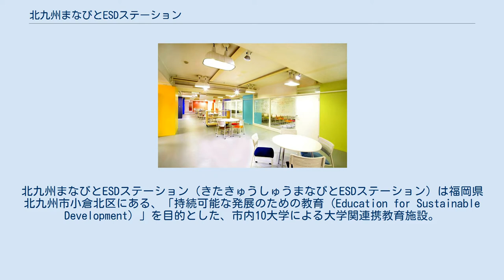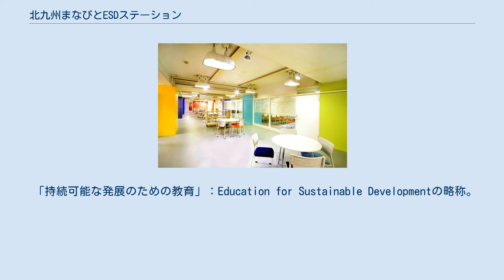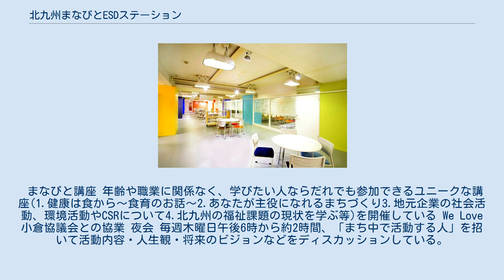北九州まなびとESDステーション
北九州まなびとESDステーション（きたきゅうしゅうまなびとESDステーション）は福岡県北九州市小倉北区にある、「持続可能な発展のための教育（Education for Sustainable Development）」を目的とした、市内10大学による大学関連携教育施設。
 平成24年度大学間連携共同教育推進事業で選定された「まちなかESDセンターを核とした実践的人材育成」は、地域再生の核となる大学づくりを推進するため、北九州環境未来都市における地域（社会・産業・行政）と大学が連携し、「環境の取組を理解し、持続可能な発展を拡げることができる人材」、「課題に対する実践力を備えた人材」、「卓越したコミュニケーション力で、人と協働できる人材」の育成を行う取組である。
 既存の座学を中心とした教育プログラムに加え、国連において推進されているESDを中心とした実践的教育に取組むことで上記能力を培うものであり、市の中心市街地に参加１０大学共同の地域活動拠点となる『まちなかESDセンター』を設置し、専属の特任教員や事務員を配置し、専門分野を異にする教員が得意分野を持ち寄る事による効果的な教育や、大学間の垣根を越えた実践的教育を総合かつ効率的に実施するものである。
 「持続可能な発展のための教育」：Education for Sustainable Developmentの略称。
「持続可能な発展」は「環境・社会・経済のバランスのとれた発展」であると言われ、持続可能な社会の実現を目指し、一人ひとりが世界の人々や将来世代、環境との関わりの中で生きていることを認識し、よりよい社会づくりに参画するための力を育む教育。
環境のみならず、人権、福祉、多文化共生、まちづくりなど幅広い分野をフィールドとしている。
 「学びたい気持ちに、早いも遅いもありません」「このまちでは、だれもが先生、だれもが生徒」「課題が見えてくる、もっと学びたくなる」「大学生の成長が、まちの成長、未来づくりへ」をテーマに、地域や企業、大学での活動を循環させる事業を行っている。
 平成27年度の主な実施事業 ■活動目的 市民や学生のシビックプライドの醸成と語り合いによる新しい未来づくりのきっかけの創造。
 ■活動の内容 活動の中心は「語り合い」の場の創造。
情報の収集・研究にとどまらず、ダイバシティーなステークホルダーを集め、質の高い対話から未来を描いていくことを行っている。
 ①語り合いの場の創造。
 PTAなどの研修会の開催や、地域住民や市役所職員、学生など語り合いの場を企画し、運営している。
 ②持続継続可能な街の提案 小倉南区にある城野地区で開発される８００戸のスマートシティーの企画者からの依頼を受け、持続継続可能なまちにするためのソフトの提案を行った。
世代が循環する街に必要な要素とはなにかを若者が集まる地方都市の事例研究から抽出した。
ワークショップを通じその要素を城野の新しい街にどのように反映するかのアイデア出しをおこない提案内容をまとめた。
まちづくりを担当する方と、開発に関わる企業に対しプレゼンテーションを行った。
 ■学生の教育効果 ワークショップの設計を行うことからデザイン思考とファシリテーション力。
「世代が循環するまち」の提案から、情報収集・分析力、プレゼンテーション力を身につけることができます。
 その他の事業 年齢や職業に関係なく、学びたい人ならだれでも参加できるユニークな講座を開催している。
 まなびと講座 年齢や職業に関係なく、学びたい人ならだれでも参加できるユニークな講座(1.健康は食から～食育のお話～2.あなたが主役になれるまちづくり3.地元企業の社会活動、環境活動やCSRについて4.北九州の福祉課題の現状を学ぶ等)を開催している We Love小倉協議会との協業 夜会 毎週木曜日午後6時から約2時間、「まち中で活動する人」を招いて活動内容・人生観・将来のビジョンなどをディスカッションしている。